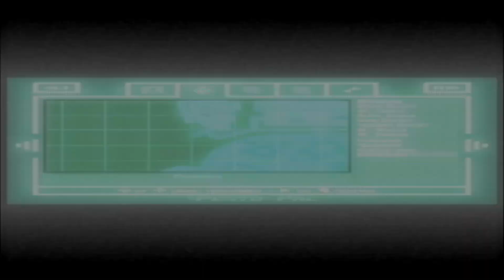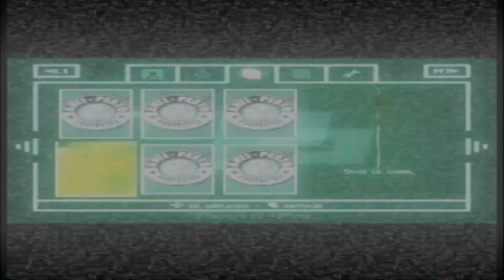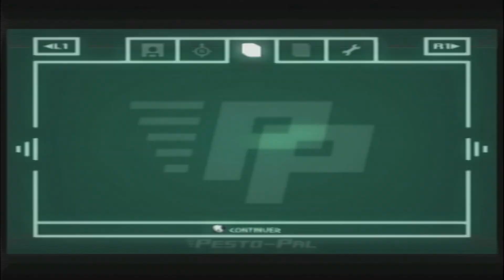LA JOURNÉE DANS LES EMBARQUEMENTS - ep11 Wallace & Gromit le mystère du lapin garou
Les jeux vidéos adapté de films, ça a beaucoup existé dans les années 2000. Dans le tas, il y en un qui m'a bien intrigué et qui me parlera bien : Wallace & Gromit avec le film le mystère du lapin-garou.